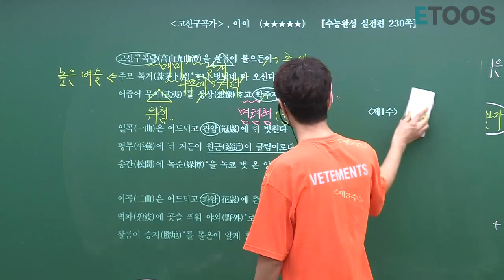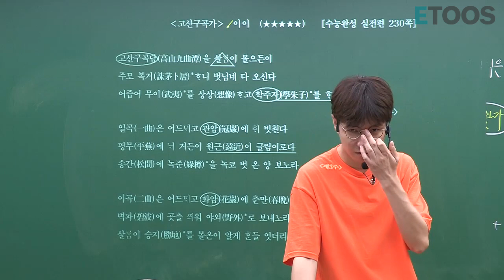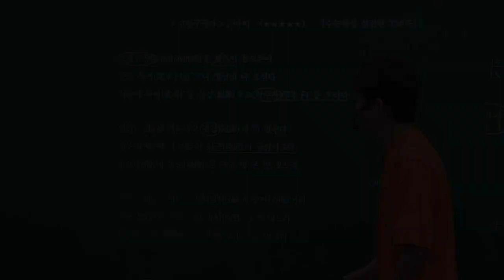[이투스]국어_신영균쌤_구멍을 메꾸기 위해 공부해라!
규니 쌤이 알려주시는 공부 비법!

이제 수능이 100일도 남지 않은 수험생들이

어떤 태도와 자세로 공부를 해야 할까요??

구멍을 메꾸라니...

무슨 말씀일까요?!?!?!?!

영상을 보면서 빡공할 수 있는 비법을 알아가세요~!